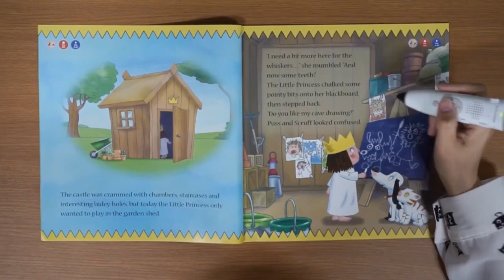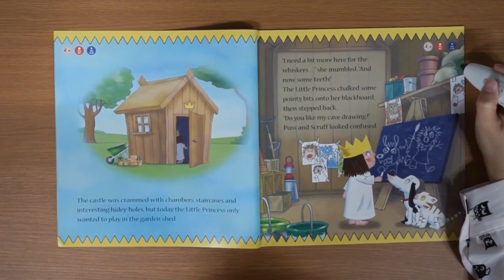애플리스 리틀 프린세스 리더스북 세이펜 활용